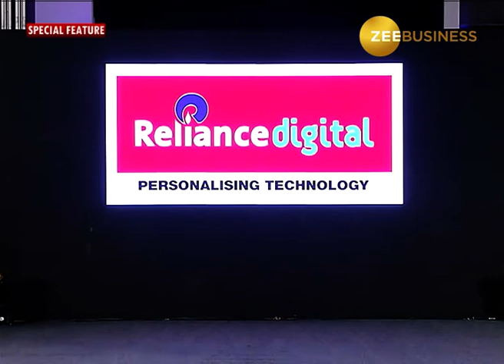2nd Edition – Most Trusted Brands of India 2022 by Team Marksmen- Episode 2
Team Marksmen has a niche in creating opportunities to bring together thought leaders from across industries to create knowledge hubs to help businesses scale up. With more than 100 domestic and international B2B and B2C brands, we provide opportunities to engage, experience and expand businesses and knowledge via on-ground and virtual experiences.